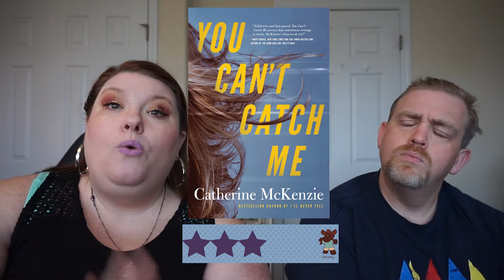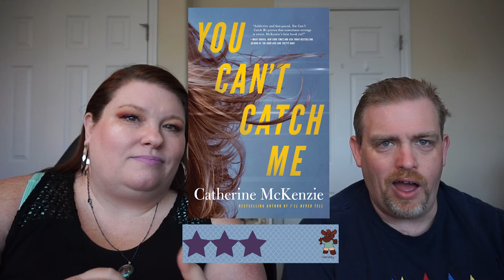Book Review: You Can't Catch Me | Catherine McKenzie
📖 BOOK REVIEW⠀📚
BOOK: You Can't Catch Me
AUTHOR: Catherine McKenzie
Stars: ⭐⭐⭐
Published: June 9, 2020